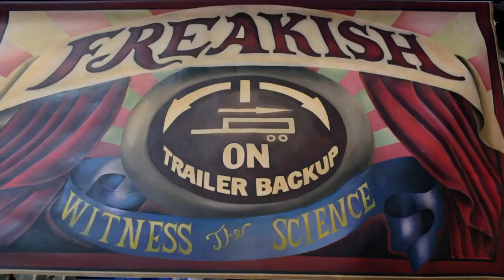WJLA HD 20151226 1816